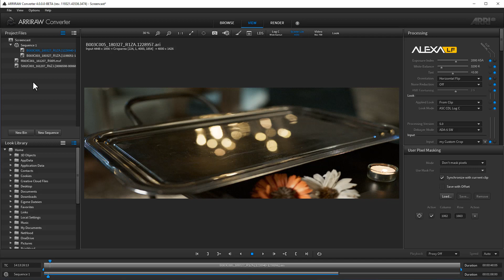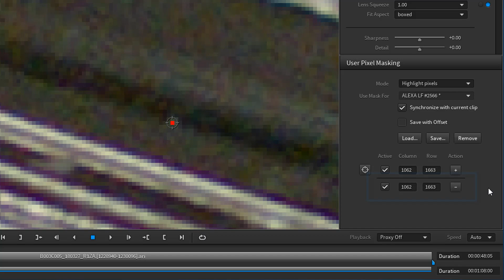ARRI Tech Tip: ARRIRAW Converter - How to mask defect pixels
All camera sensors exhibit a certain number of defect pixels. In the majority of cases, the sensor calibration and dynamic dead pixel compensation should address all single-pixel errors. In the very rare case that some defect pixels are not corrected in the camera, the defect pixels can be corrected in post-production via User Pixel Masking.
This video describes how to mask defect pixels in the ARRIRAW Converter.